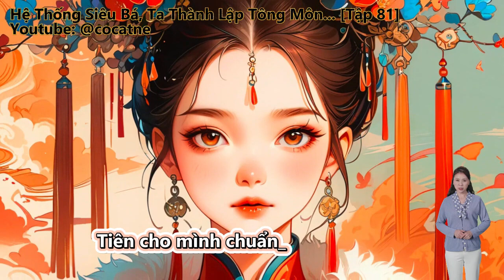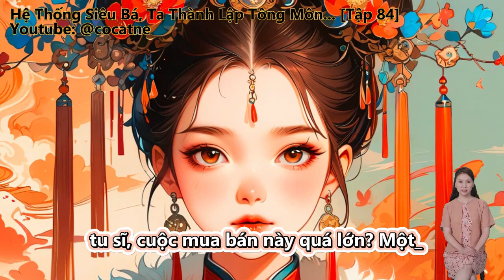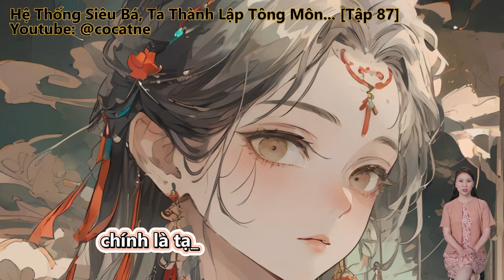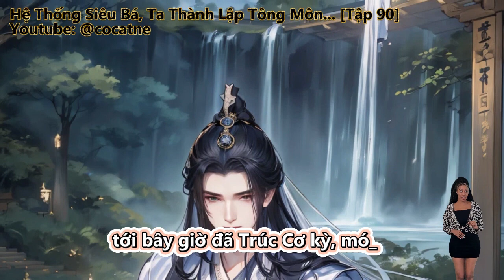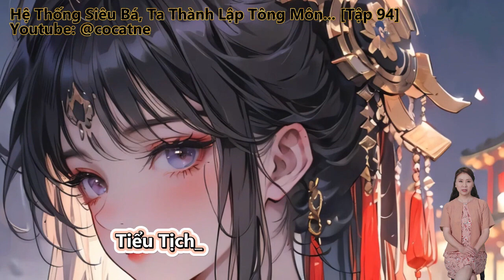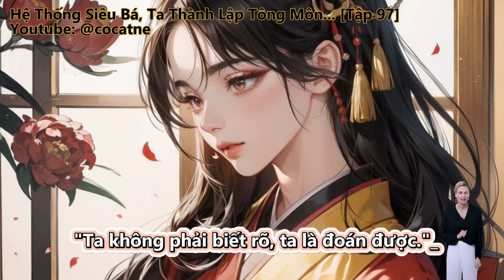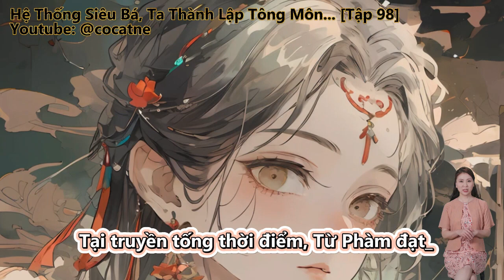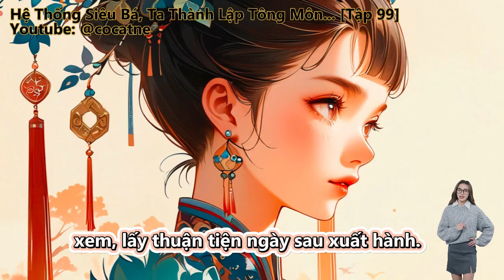Hệ Thống Siêu Bá, Ta Thành Lập Tông Môn Bá Đạo Nhất Tu Tiên Giới | Tập 81 - 100 | Truyện Full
Review Truyện: Hệ Thống Siêu Bá, Ta Thành Lập Tông Môn Bá Đạo Nhất Tu Tiên Giới Full Truyện

Đọc truyện, truyện chữ và truyện audio:
Ta Sư Phụ Mỗi Đến Đại Nạn Mới Đột Phá.
Ta Tự Tạo Ra Hệ Thống, Thành Lập Tông Môn Bá Đạo Nhất Tu Tiên Giới.
Tiên Hiệp, Vô Sỉ, Sảng Văn, Hư Nghĩ Võng Du.

Những thể loại truyện hay sẽ làm:
Tiên Hiệp
Kiếm Hiệp
Ngôn Tình
Đô Thị
Võng Du
Khoa Huyễn
Huyền Huyễn
Dị Giới
Dị Năng
Xuyên Không
Trọng Sinh
Trinh Thám
Thám Hiểm
Linh Dị
Cung Đấu
Nữ Cường
Gia Đấu
Đông Phương
Hài Hước
Điền Văn
Cổ Đại
Mạt Thế
Truyện Teen
Light Novel